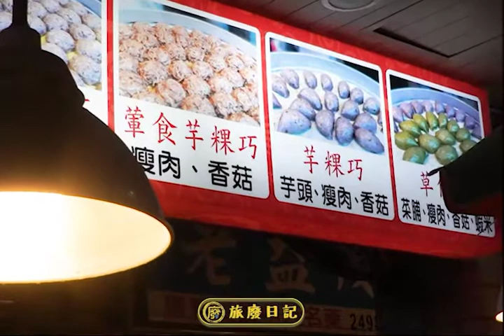【餐廳開箱】顏記古早味美食坊｜旅廢日記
上次的金山老街行還沒完呢，這次要帶大家來看只賣 四種粿 就賣得嚇嚇叫的顏記，在攤位前鐵蒸籠擺上滿滿的粿，出爐不到幾分鐘很快就秒殺了

店家有出葷食以及素食的芋粿巧，還有一種是加了芋頭的芋粿巧跟草仔粿，真心推薦可以點草仔粿，因為裡面不只料很豐富，皮也很Q，相比之下，芋粿巧可能會顯得有點軟爛，但味道上兩個都是很好吃的唷